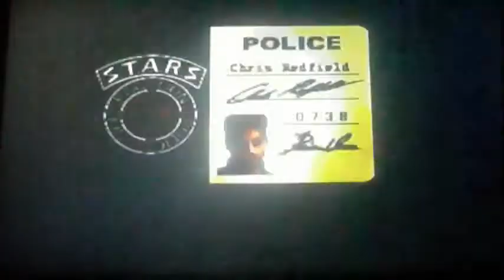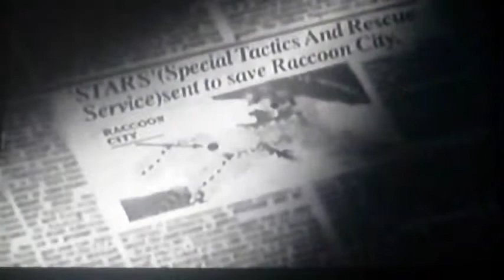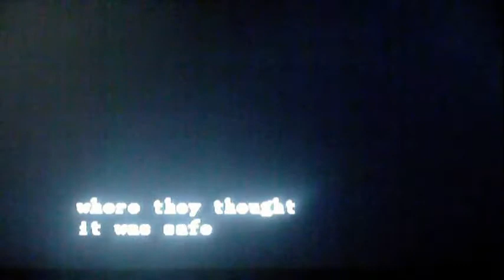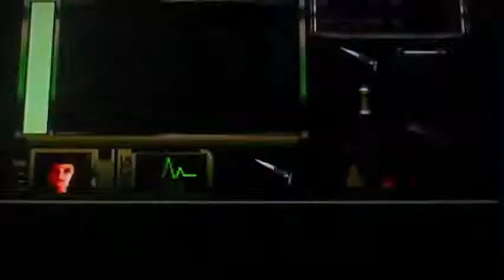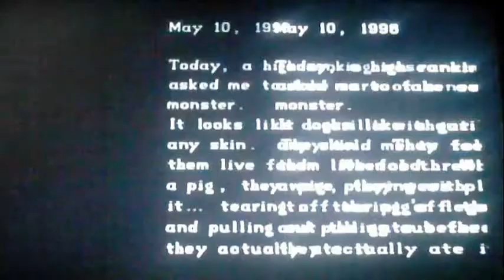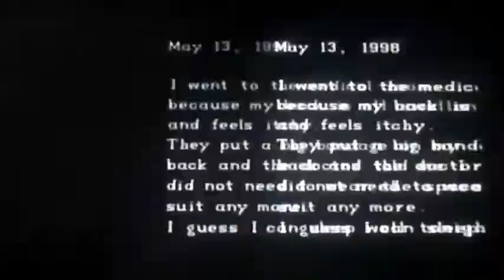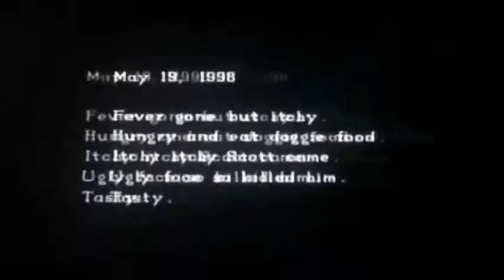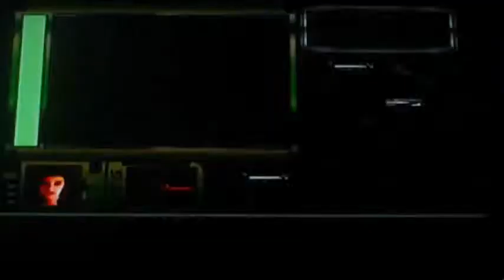Let's Play - Resident Evil Directors Cut - Advanced Mode - Jill - 001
playing through the advanced difficulty of resident evil with jill. was gonna try a knife run but with the zombie's increased health and damage, not to mention jill's lack of health, it wouldn't go very well